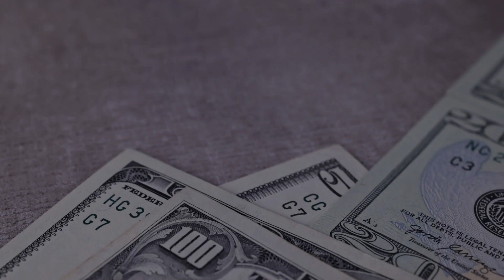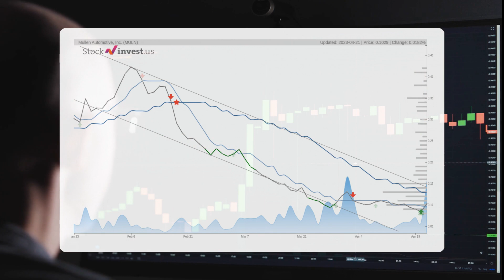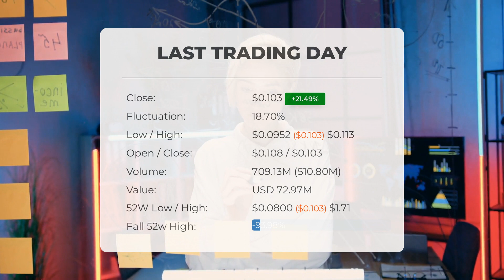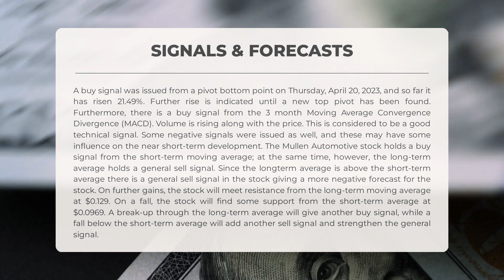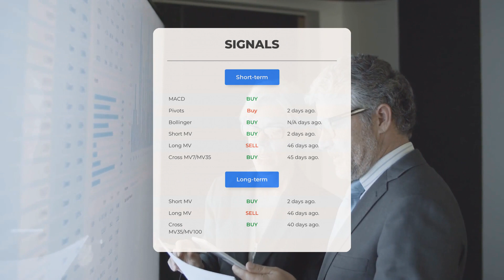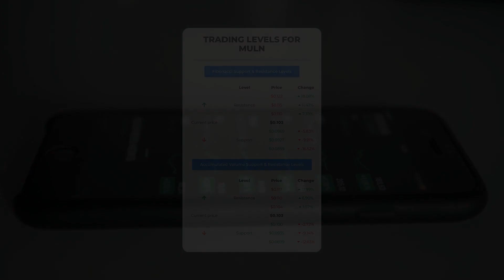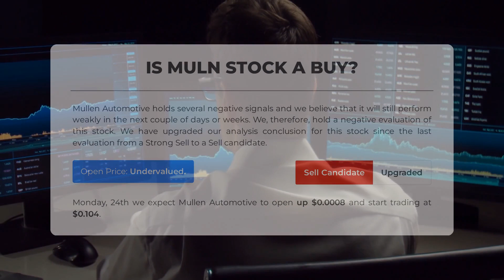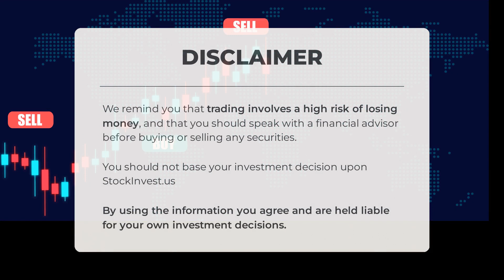Mullen Automotive Stock's Key Insights: Expert Analysis & Price Predictions for Monday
Mullen Automotive price prediction was made for Monday, April 24, 2023

We go over the MULN Inc. stock and give our stock price prediction (MULN). Our MULN stock price analysis and stock price forecast on MULN for Monday, April 24, 2023

Mullen Automotive Stock Analysis - MULN Stock Price Prediction for Monday, April 24, 2023